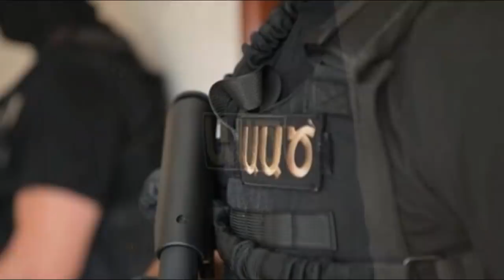Եկավ Քոչարյանի դժոխային օրերը ՝ Քոչարյանին տարան ԱԱԾ-ի պադվալ ՞ ՍԵՆՍԱՑԻՈՆ